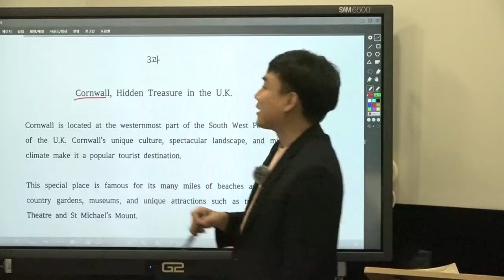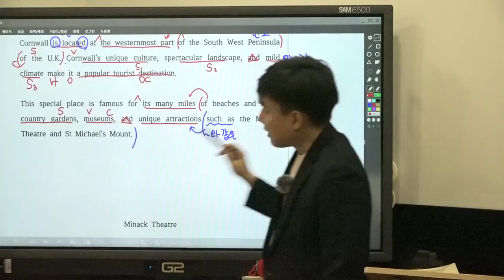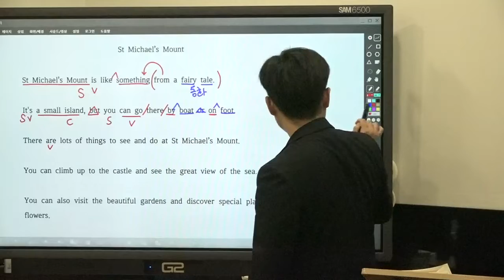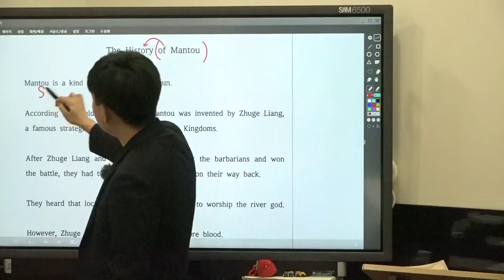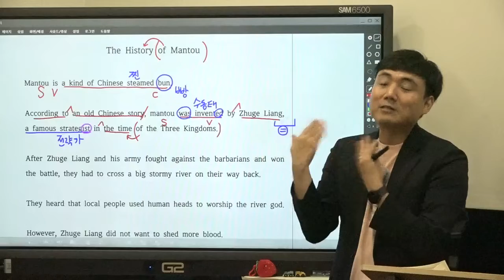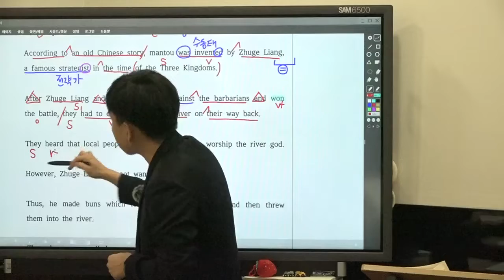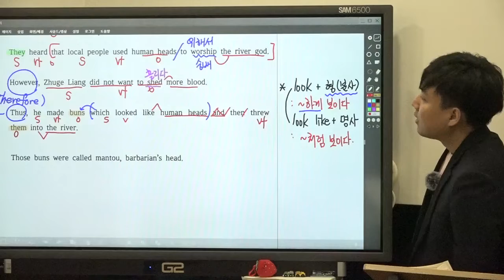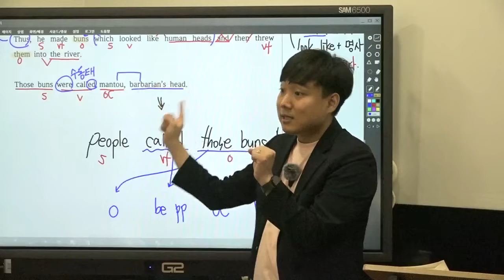중2 미래엔(최) 3과, 6과 외부지문 수업